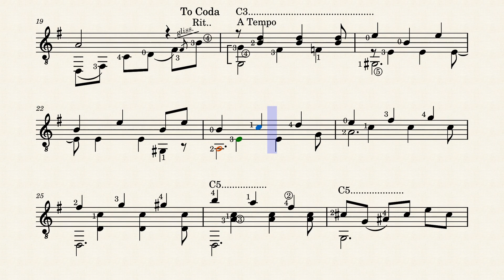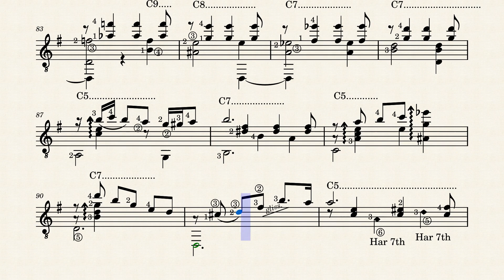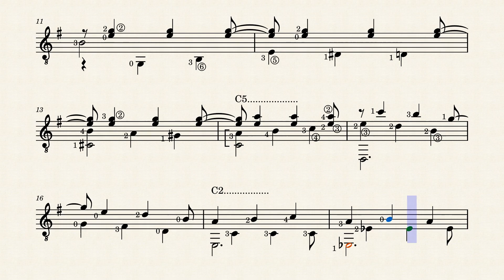Confesion -Romanza 4 pages by Agustin Barrios Mangore